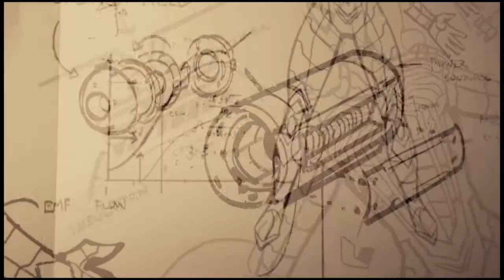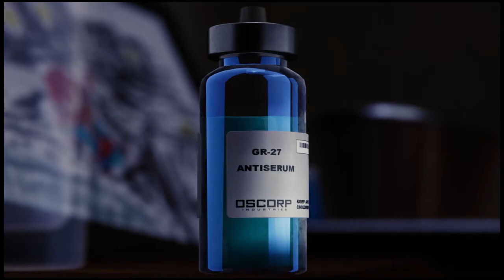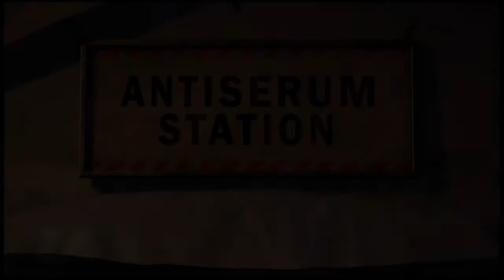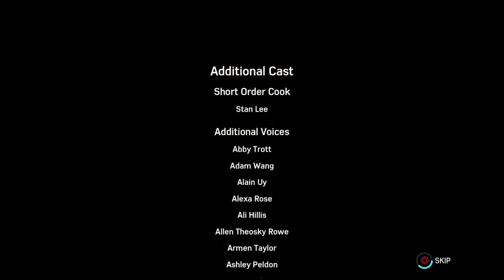Marvel's Spider-Man Playthrough part 23